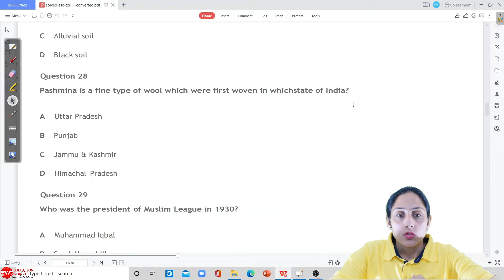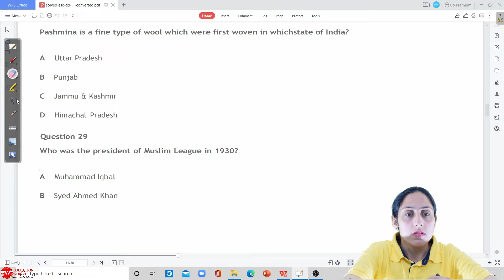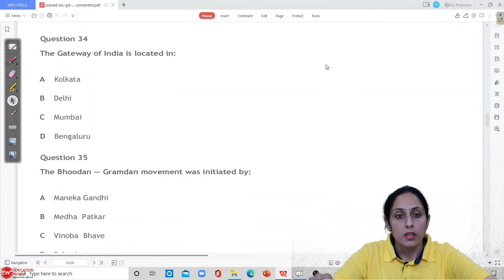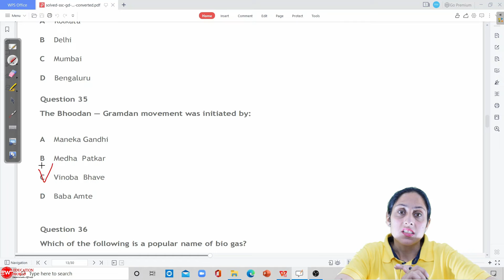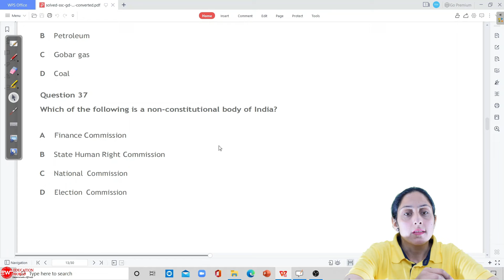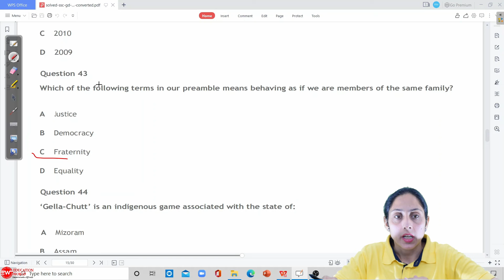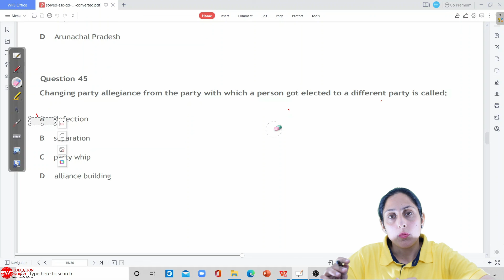SSC GD Constable Previous Year Solved Question Papers | History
SSC GD Previous year papers, Model Papers in Hindi, and English PDF download links are available here. Get SSC GD previous papers to prepare for the exam. The staff selection commission will soon release the online application form and we know a huge number of candidates apply this form. After the online process starts preparation for the written exam. Here we have provided SSC GD previous year papers for all candidates help here we give a direct link for the PDF format download. The preparation for exams is effective with the help of SSC GD Previous year papers and model papers because it is indirectly very helpful for participating candidates.

ssc gd previous year question paper with answer pdf |  ssc gd all 54 shift question paper pdf download |  ssc gd 2015 question paper with answer
ssc gd question paper 2019 pdf download | ssc gd question paper 2020 | ssc gd question paper pdf | ssc gd question paper practice set | ssc gd question paper |